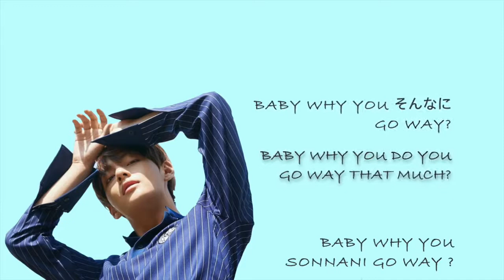BTS (방탄소년단) - 'Boy in Luv (Acoustic & Japanese Ver.)' [Kanji|Rom|Eng lyrics]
BTS (방탄소년단) - 'Boy in Luv (Acoustic & Japanese Ver.)' [Kanji|Rom|Eng lyrics] (from fan meeting 161109)

TRANS CREDITS:
Japanese: BTS Official Japan
Romanticized: Cherry @btsdiary
English: Iraide @bts-trans

eng sub bts bangtan bangtan boys suga agust d august d yoongi min suga min yoongi jin v rap monster jhope bangtan sonyeondan young forever save me the most beautiful moment in life mixtape eng subs lyric hangul romanticized translation trans suran so far away yixtape jungkook taehyung jimin japanese wishing on a star jpop kpop rom romanticized kan kanji boy in luv